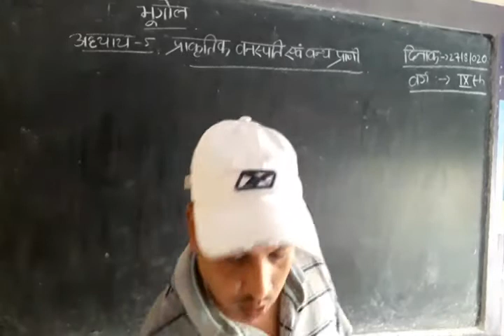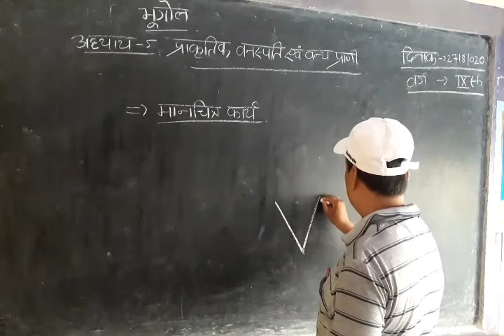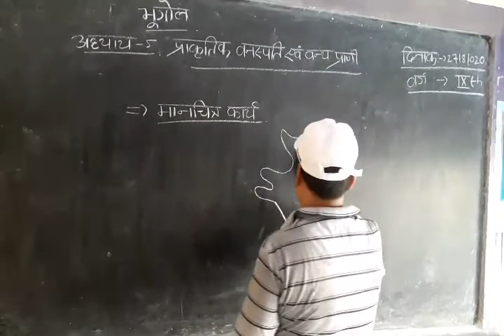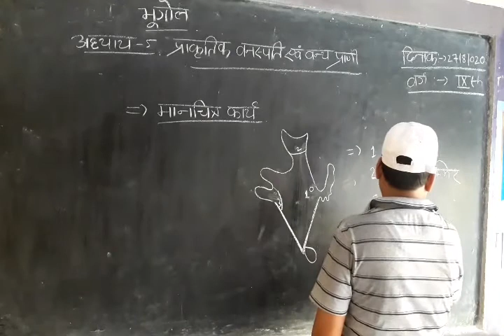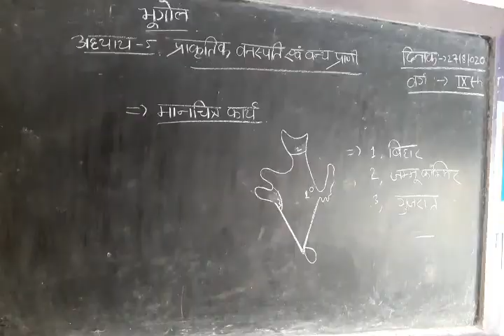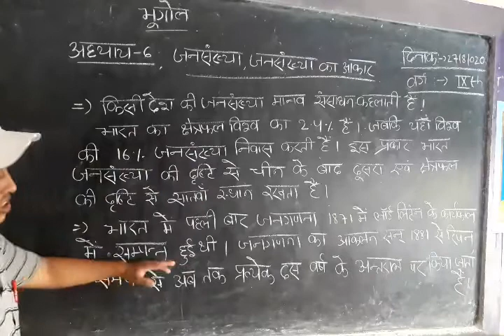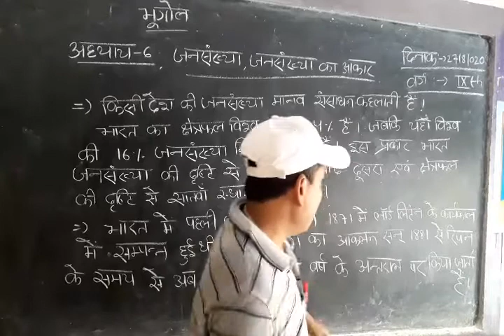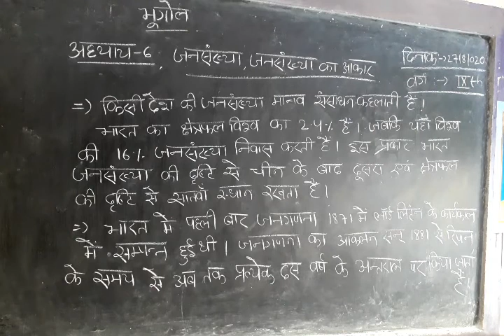Geogrophy Lesson 5 and 6 Class 9th Maukike